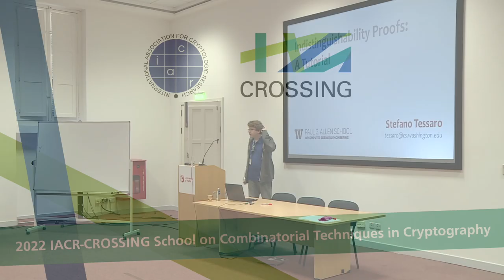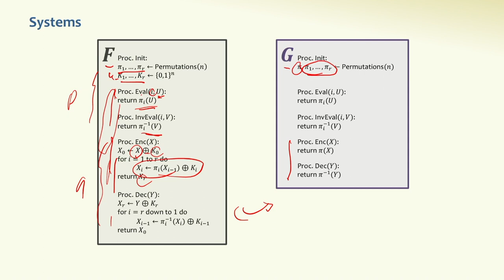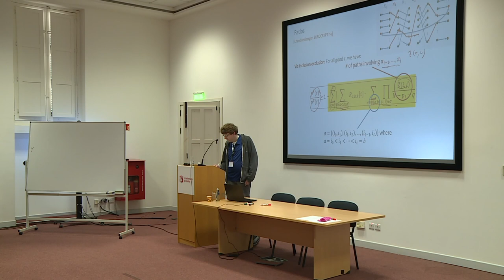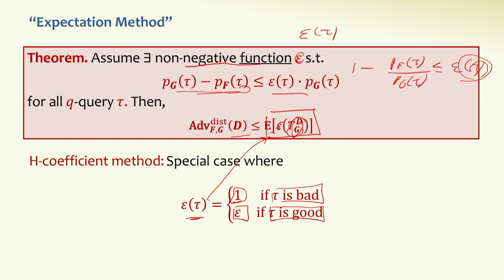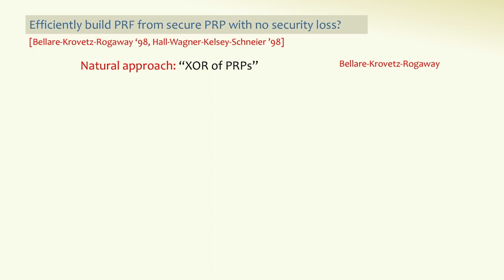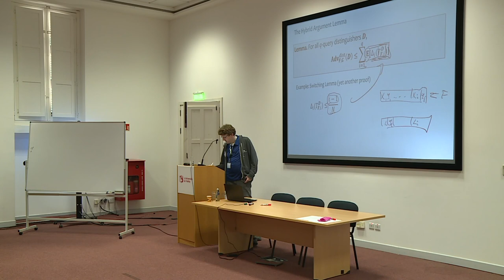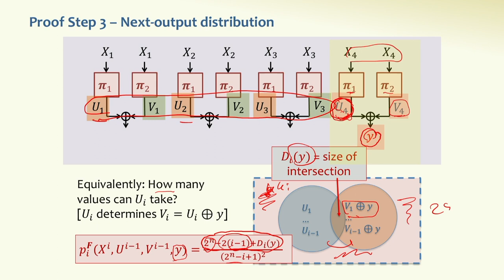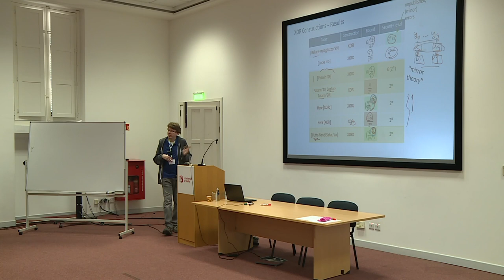IACR-CROSSING School 2022: Stefano Tessaro, pt. II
This is the second part of Stefano Tessaro's lecture "Techniques for indistinguishability proofs" at the IACR-CROSSING School 2022 on Combinatorial Techniques in Cryptopgraphy.

CROSSING is a Collaborative Research Center at the Technical University of Darmstadt and funded by the German Research Foundation.

To learn more about the research in CROSSING please visit our